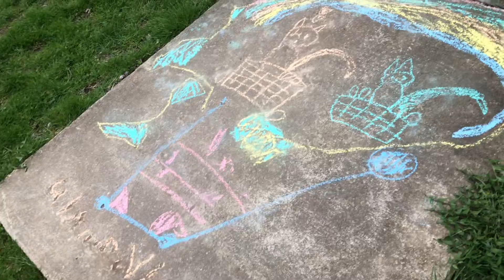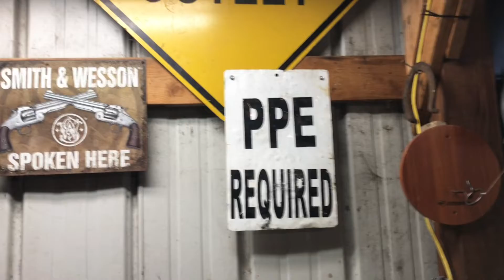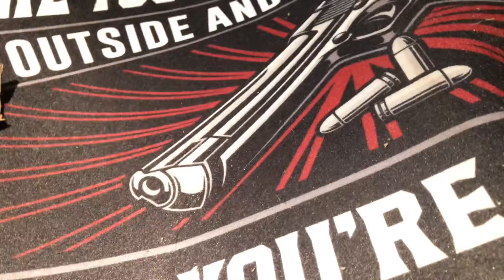Dog Dog did you see the size of that Chicken?